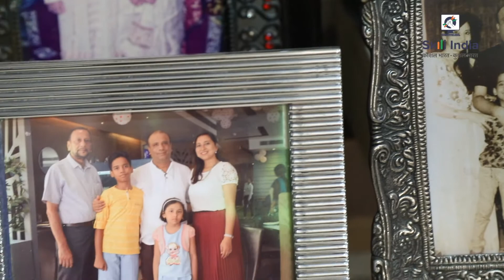International Women's Day 2021 | Story of Nazia Sultana, Guwahati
With her skill and vision feeding her entrepreneurial venture, Nazia Sultana is creating sustainable products made from discarded waste. She believes that financial independence is key to free-thinking, and has employed multiple women workers for her venture. With IIE mentoring the workers and giving them access to market opportunities, women have been able to earn enough to buy land to build their own homes. Today, Nazia has employed many women who, thanks to this venture, are successfully earning for their families.